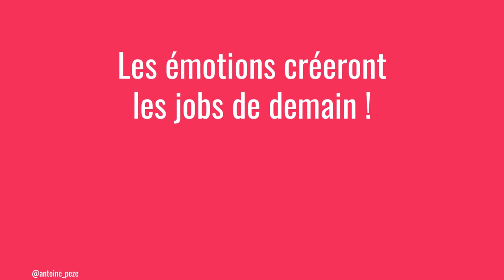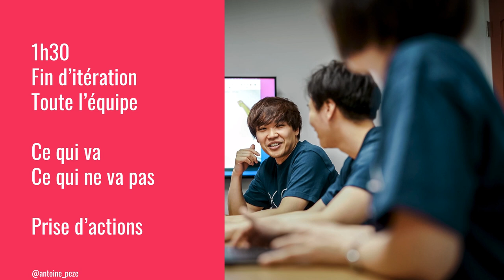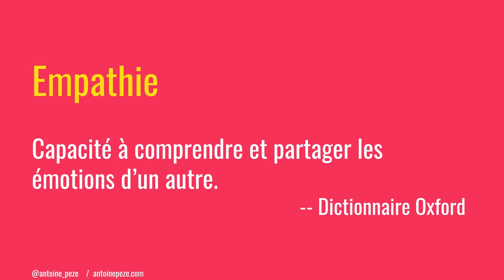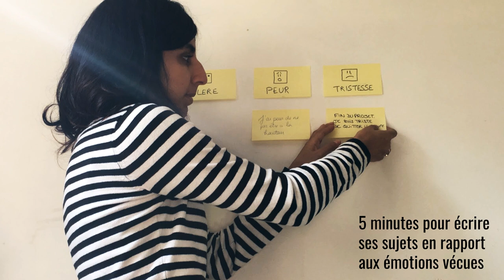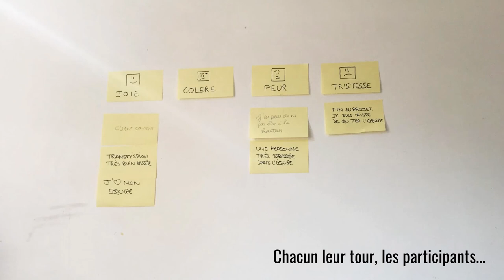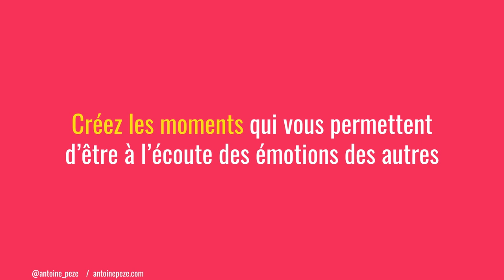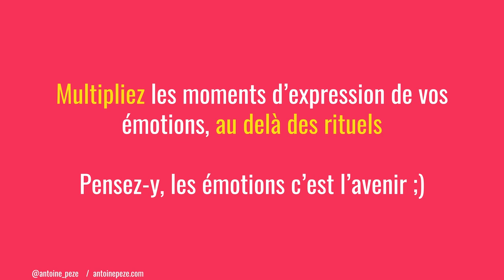Osez mettre de l'émotion dans vos rétrospectives ! par Antoine Pezé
Les émotions, c'est trop cool. Et c'est super puissant.
Apprenez à en mettre dans vos futures rétrospectives pour partager une prise de conscience commune et prendre des actions particulièrement adaptées !